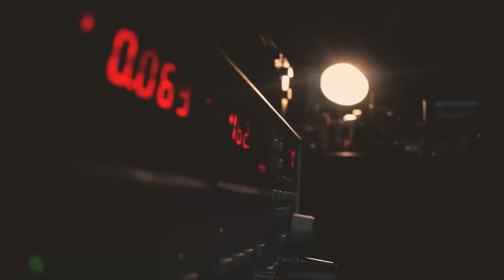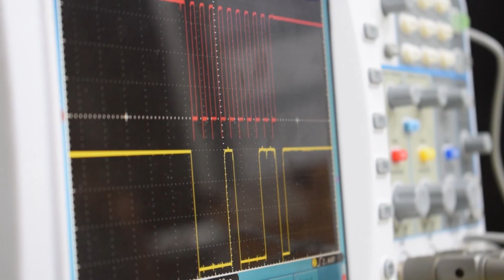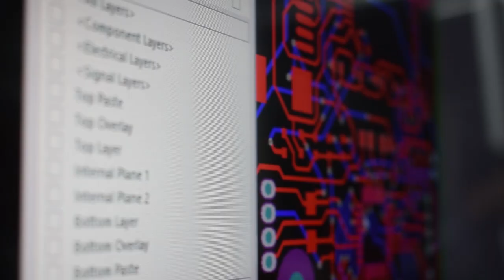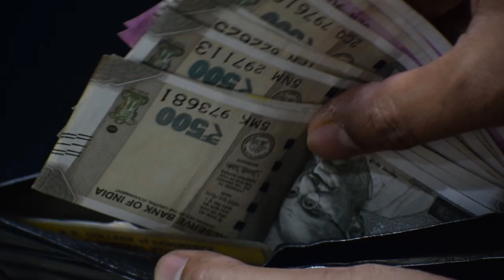Bioelectronics - the future of medicine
The Bioelectronics Innovation Laboratory of IIT Kharagpur is challenging the paradigms of medical treatment. Hear from expert researcher Dr. Sudip Nag from the Dept. of Electronics & Electrical Communications, IIT Kharagpur
Video by Arnab Moitra, Office of Alumni Affairs & International Relations, IIT Kharagpur